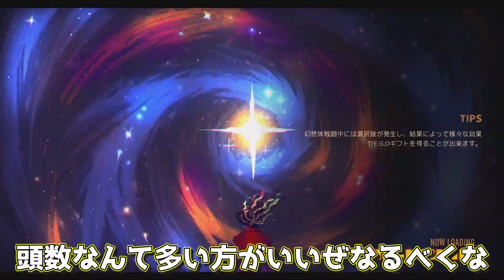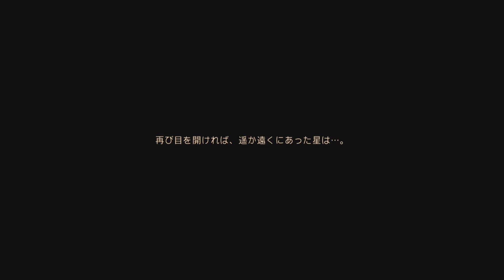【LimbusCompany】L社にいたのは謎の幻想体…！？ 【ゆっくり実況】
幻想体の知識だけ中途半端にあるやつ

0:00 開始
6:52 ダンジョンスタート
07:40 戦闘１回目
08:22 ストーリー
09:08 戦闘２回目(幻想体？)
10:53 ストーリー
12:30 戦闘３回目(幻想体？)
13:55 ストーリー
14:33 休憩マス
16:15 第一層最終戦(脅威度WAW:黒檀女王の林檎)
25:51 ストーリー
29:45 ED